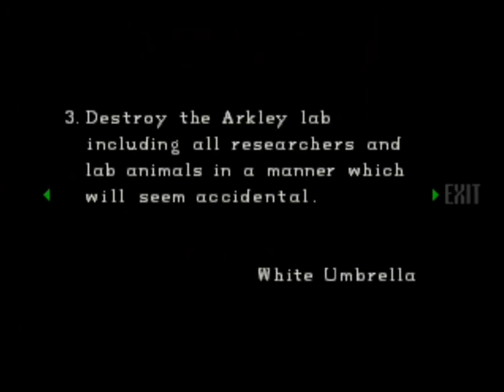RESIDENT EVIL PS1